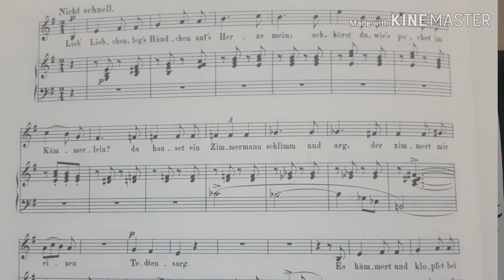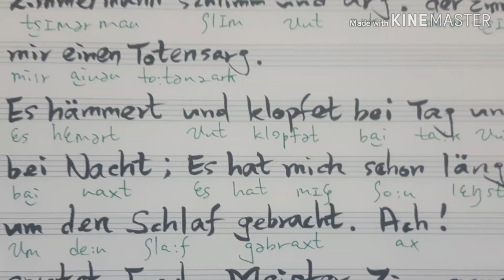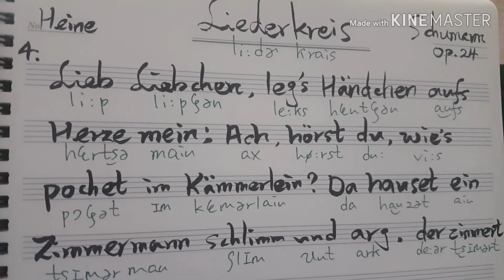Schumann Liederkreis Op.24 Lieb Liebchen